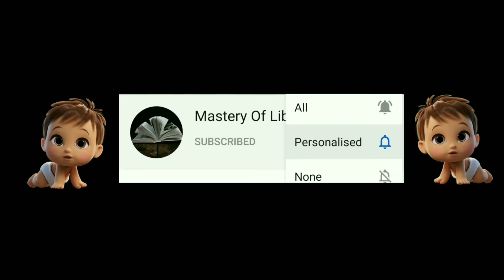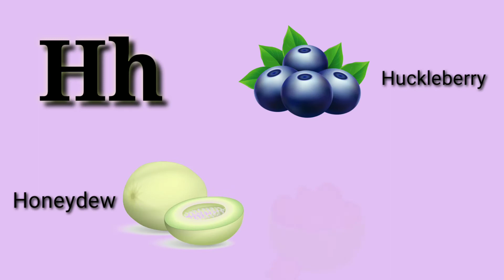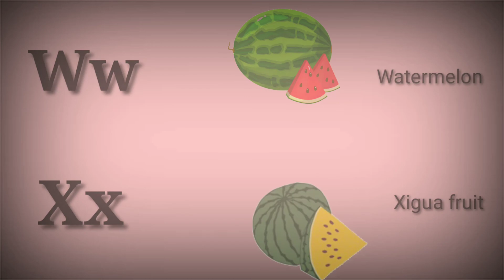ABC Phonics Song || For Kids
ABC Fruits Song || For Kids ||

🔊Hello Cutie Pies.

Todays Topic Is ABC Fruits Song

    10 Lines On Road Safety Rules • For Kids •

    10 Lines On Crow And Parrot • For Kids •

     • The Lazy Donkey • Kids Story

   • Goldilocks And The Three Bears •
   • In English • Kids Story •

    • Peacock And The Crane • Kids Story •

   • Over Eating Kills Faster • Kids Story •

Comments
Support❤️